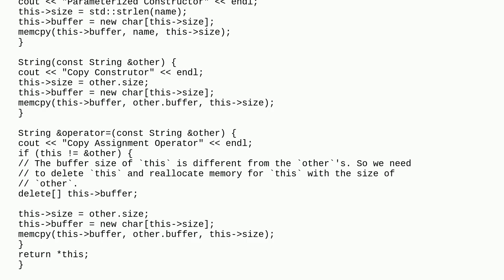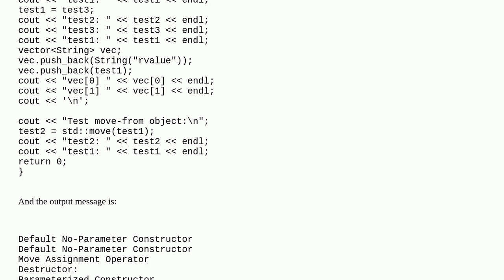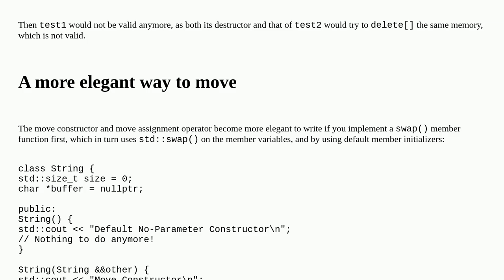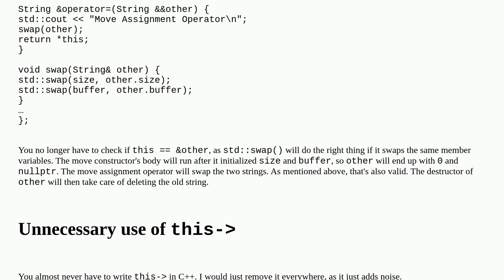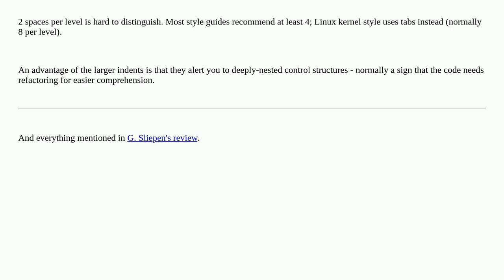A simple String class and its special member functions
A special thanks goes out to the community

  constructor overloading classes c++11 c++